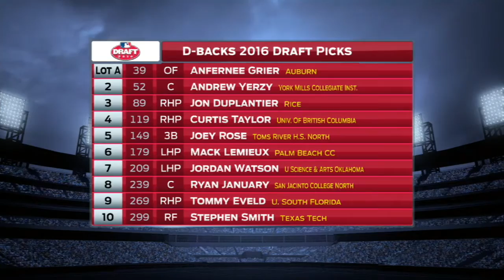MIA@ARI: Ladnier discusses D-backs' draft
D-backs director of scouting Deric Ladnier discusses the upside of the team's draft picks with broadcasters in the top of the 3rd inning